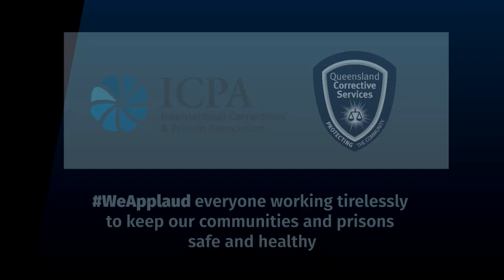WeApplaud corrective services officers working to keep our communities and prisons safe and healthy